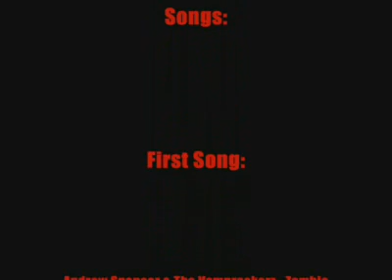jump heros - jumping over holland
hero,
guitar hero,
skillet hero,
guitar hero 3,
hero enrique iglesias,
hero skillet,
enrique iglesias hero,
hero mariah carey,
mariah carey hero,
nickelback hero,
protest the hero,
jukebox hero,
hero of war,
dj hero Republican Senator Portman says now backs gay marriage.